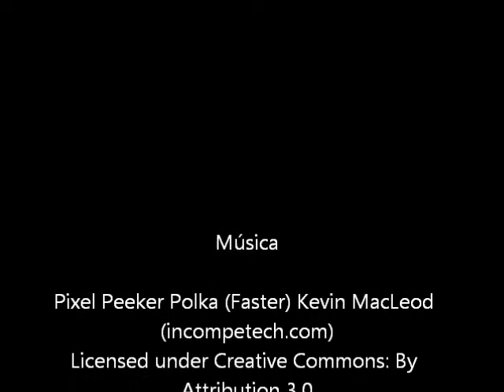Pregúntale a Viuh: Lluvia Ácida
¿De donde sale la lluvia ácida?

Damas y caballeros, niños y niñas, nemátodos y platelmintos. Bienvenidos a Pregúntale a Viuh. El espacio donde puedes hacerme tus preguntas sobre ciencia, tecnología y el místico y pachamámico mundo en el que vivimos, y yo como comunicador científico haré mi mejor esfuerzo por responderte. Puedes poner tus preguntas en los comentarios.
Muchas gracias :)